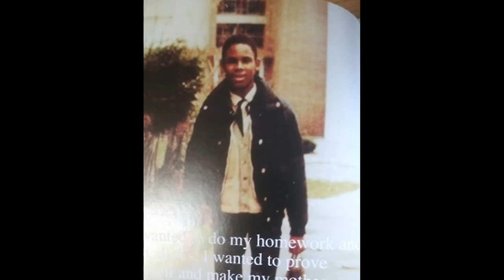Podcast #3--R-Kelly Appeal TV- Memoirs Women in The House, Sunday Morning, School Days. 02/23/2022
In this podcast we move on with more childhood personal memoirs of R-Kelly, R&B King who experienced a great deal of challenges as a young child. Being taught by the streets became a lifestyle for him.